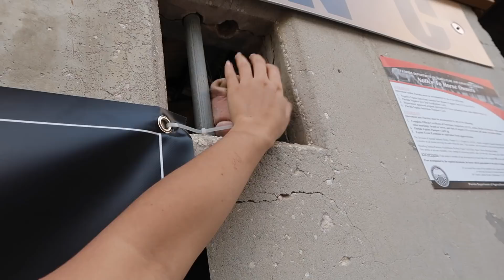SFRHA Reining Show VLOG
Hey guys! Hopefully, you enjoy this last minute Vlog lol. I was so happy we got a chance to see Ronnie boy! It was so much fun!

Personal Instagram: _CindyValentina_